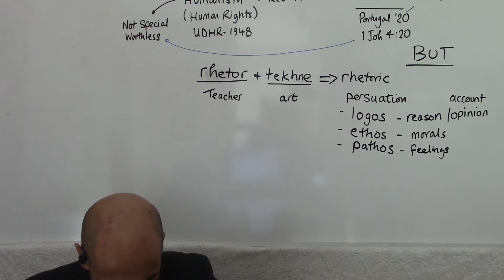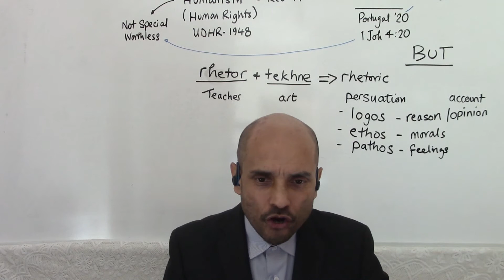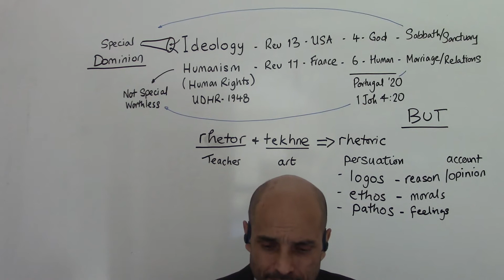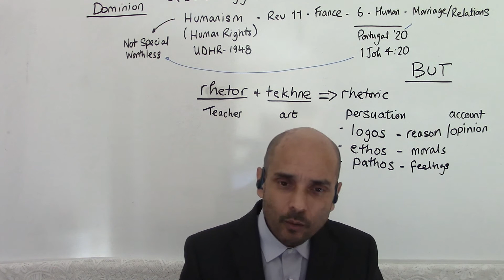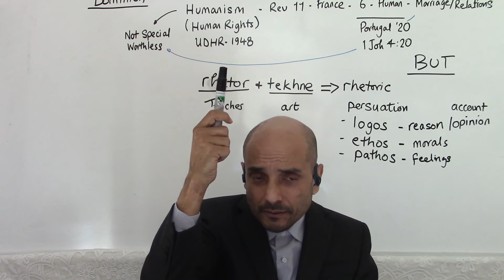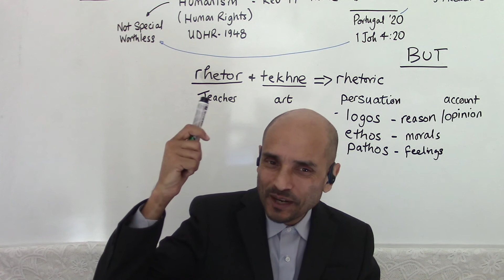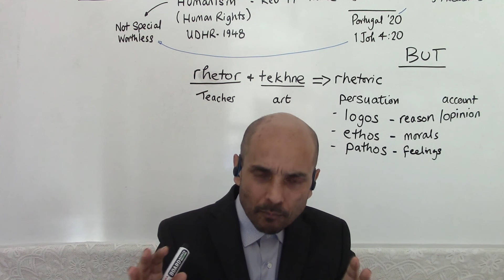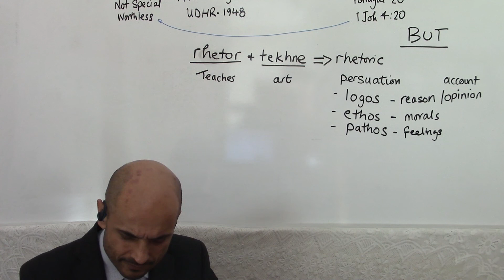4) Changing your World View is not Easy - Parminder Biant 4/42021